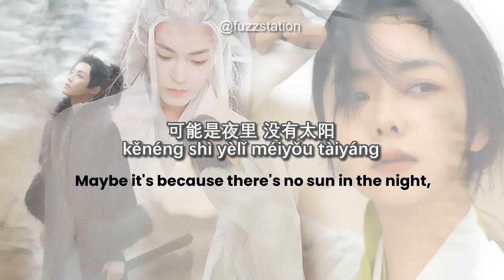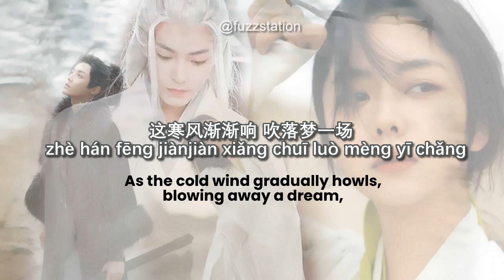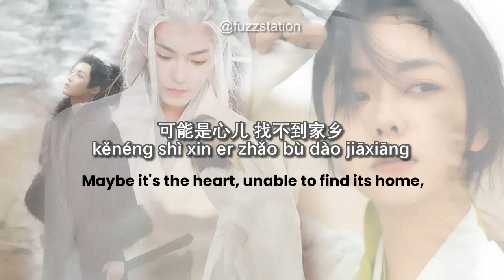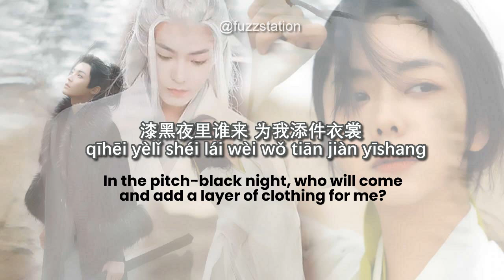[Engsub / Pinyin] 大欢 Da Huan - 满天雪 Snow Filled Sky | Random Song Random Picture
When you are TSY fan and using her pics for almost all translated songs-thumbnails.
- Everytime she got new drama, quickly googled the male lead actor.
- If he seems good, collected his pics and ready to photoshopped them for their next drama project.
Fans.